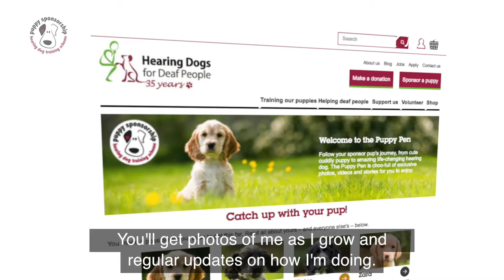Meet hearing dog sponsor puppy Cookie - training for a very important job!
Cookie is a cute, headstrong little pup today, but one day when she's grown up she will help change a deaf person's life.